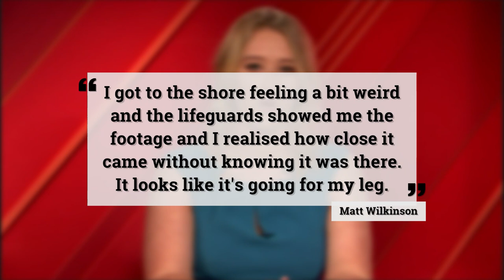Chilling footage shows 1.5 metre great white shark stalking a professional surfer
Terrifying footage has captured the moment a great white shark was within centimeters of a professional surfer before being scared off by an emergency alarm.